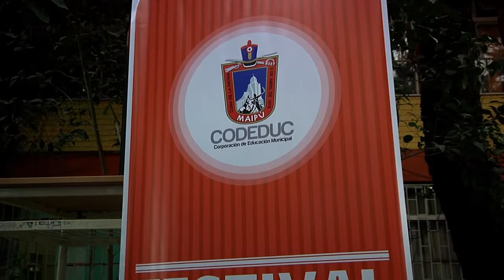PARA "CHUPARSE LOS DEDOS"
Festival Gastronómico Cultural organizado por el Liceo Centro Técnico Profesional sorprendió con exquisitos y tradicionales platos chilenos y argentinos.